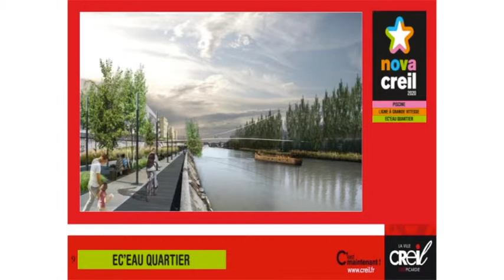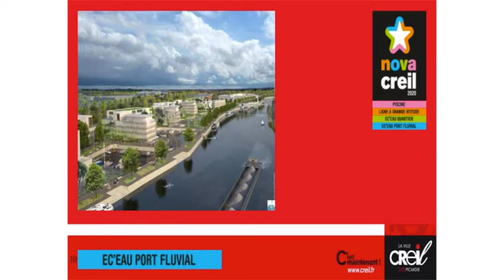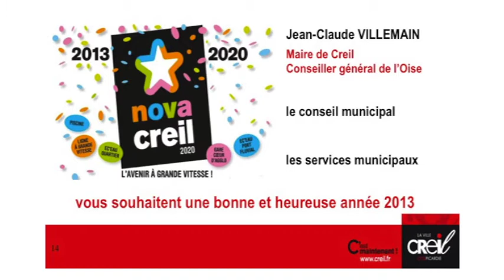Jean-Claude Villemain, voeux 2013 - Creil La Faïencerie